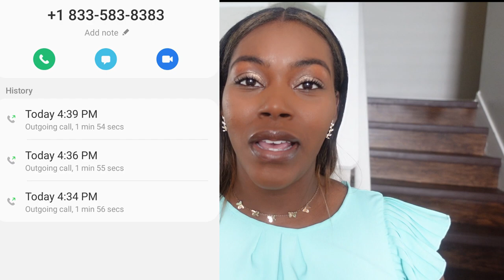Sable One Credit Card | Up to $10,000 Limit | No Credit Check or Social Security Number Needed